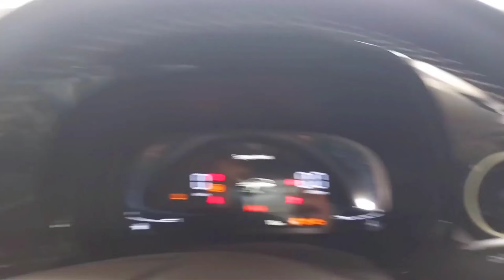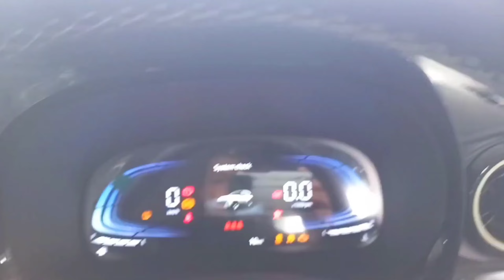Hyundai Exter 2023🔥क्या Tata punch को टक्कर दे पाएगी🙀 | Big Comparisons💥| New Hyundai Exter 2023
Exter 2023
Hyundai Exter Price

Hyundai Exter launch Date
Exter 2023 launch date
Exter Hyundai new model

fronx base model
fronx
maruti fronx base model 2023

maruti fronx base model
fronx sigma model
fronx base model price

maruti fronx

maruti fronx base price
fronx suzuki 2023 base model
fronx sigma price

maruti fronx base

baleno cross 2023
fronx crash test
fronx safety rating

fronx maruti
fronx maruti suzuki
maruti fronx safety rating
fronx maruti suzuki safety test

maruti fronx
baleno crash test
maruti suzuki fronx crash test

fronx ncap rating
maruti fronx crash test
fronx safety

new baleno cross 2023
fronx vs balenofronx maruti suzuki crash test
fronx delta model

fronx vs brezza
brezza cng

baleno vs fronx
fronx base model

baleno safety rating
maruti fronx crash test rating

fronx maruti suzuki safety rating

baleno ncap crash test
brezza crash test
maruti suzuki fronx safety rating

baleno safety test
maruti fronx delta
maruti fronx ncap rating

fronx mileage test
baleno cross 2023
baleno 2022
nexa baleno cross
baleno suv
maruti baleno cross 2023
maruti baleno cross suv launch all details

suzuki baleno

brezza 2022
brezza cng

front base model
maruti fronx

fronx maruti suzuki base model
suzuki fronx

fronx maruti
fronx sigma model
maruti suzuki fronx base model

fronx price in india
maruti suzuki fronx 2023
fronx sigma

fronx car price in india
suzuki fronx base model
front base model price

baleno cross 2023
fronx maruti suzuki price
maruti fronx 2023 price

nexa fronx car
brezza base model 2023
fronx price

new maruti fronx
brezza 2023

aura facelift 2023
fronx review
maruti suzuki

maruti fronx review
fronex

activa 7g
fronex maruti suzuki
front launch date in india

fronx on road price
maruti fronx 2023 base model
brezza cng

fronx test drive
maruti new car 2023

suzuki fronx 2023 price in india
aura base model 2023
fronx delta
fronx delta model

fronx suzuki
venue 2023
brezza lxi 2023 new model

maruti suzuki fronx 2023 price in india
new baleno 2023
aura facelift 2023 base model
maruti suzuki fronx price
maruti suzuki new car

fronx cng maruti suzuki
fronx maruti suzuki base model price
fronx maruti suzuki white colour
suzuki fronx review

baleno vs fronx
fronx price reveal date

new aura 2023
baleno cross

new wagon r 2023 model
nexa new car launch 2023
brezza cng launch date

brezza lxi 2022 review
hyundai aura facelift 2023
maruti fronx price in india

fronex maruti suzuki car
fronix maruti suzuki

fronx white colour
new activa 2023 model

baleno 2022a
baleno cross new model
baleno sigma

fornax car
fronx on road
maruti fronx car
maruti fronx on road price